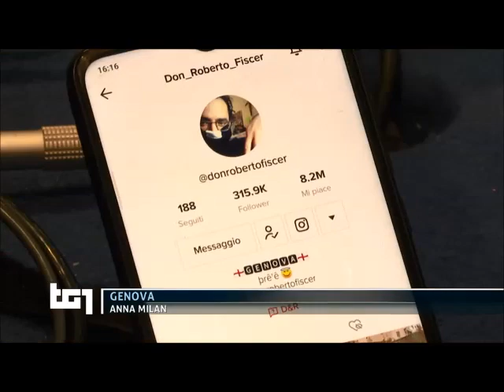TG1 - Don Roberto e TIK TOK